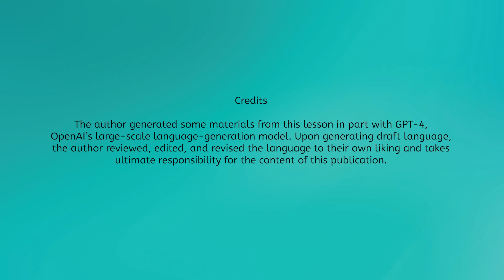What Lives in Salt Water? - Ocean Biomes and Marine Life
Dive into the ocean! In this 2nd grade science lesson, students will explore saltwater biomes and the living things that thrive there. This lesson is part of Miacademy’s Exploring Science course.